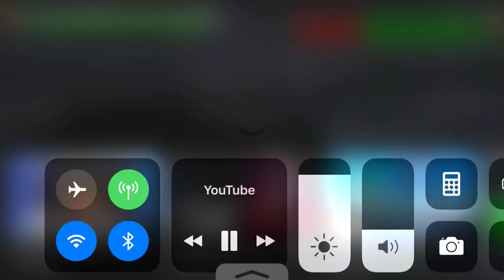Luke The Electronic Guy Tries To Kill Frankie Gaines And His Head Gets Burned By A Blowtorch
This Is What Lukiko Gets For Hating Awesome Shows

No Credit To Luke The Electronic Guy

Note: I Love Home Alone